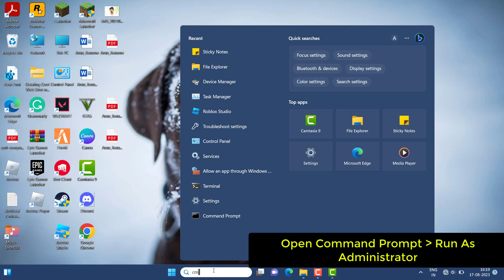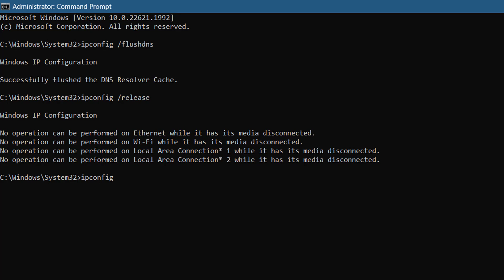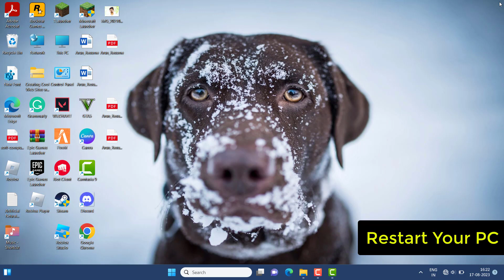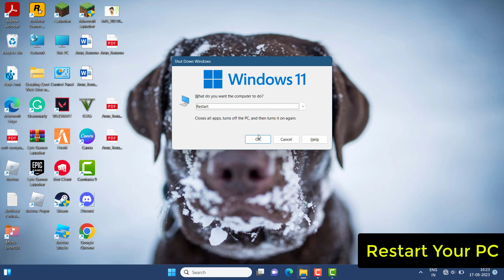How To Fix Roblox Error Code 277 (please check your internet connection) In Windows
Thank You Everyone For Watching My Video  "How To Fix Roblox Error Code 277 (please check your internet connection) In Windows". This Video is Useful And You Learned Something Interesting.

Hope " How To Fix Roblox Error Code 277 (please check your internet connection) In Windows " useful content.

CHANNEL : @systemsolutions9071